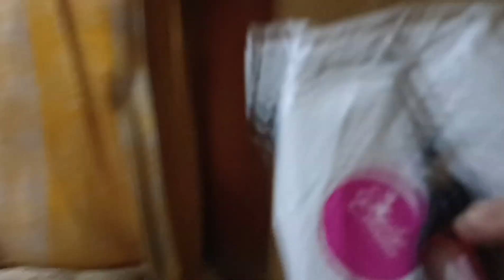যে কারনে On Camera বরকে মারলাম তবুও সেটাই করছে... প্রথমবার online Earrings নিলাম এত ভালো হবে ভাবিনি